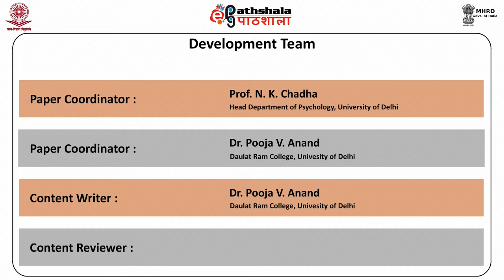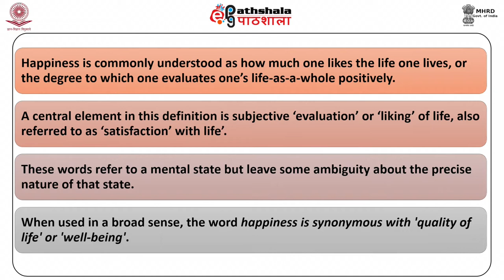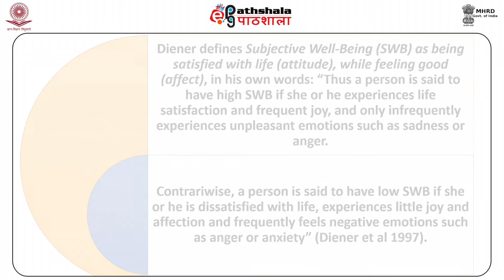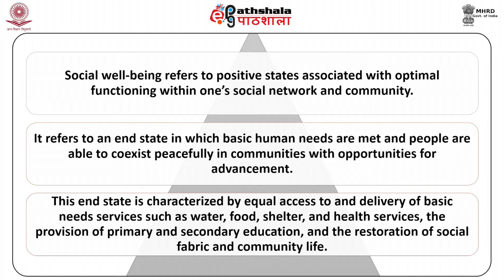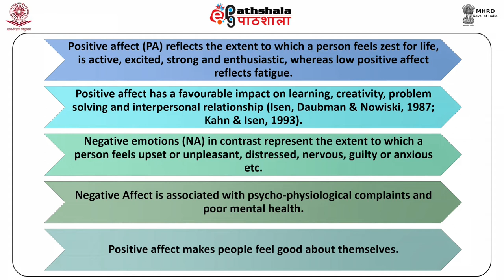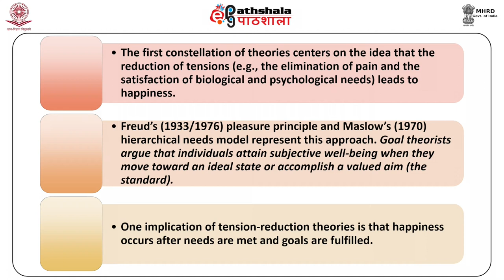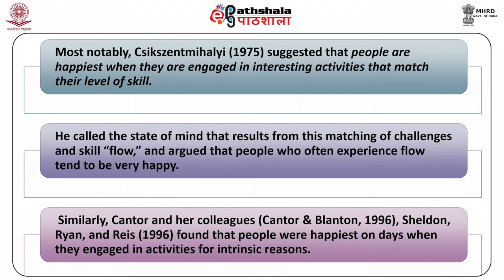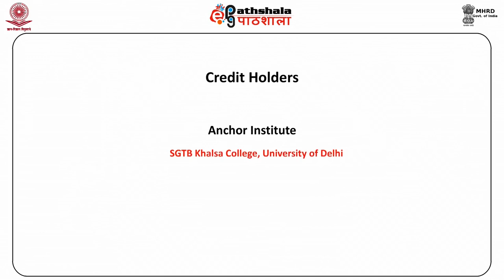M-06. Happiness and Well-Being Part I